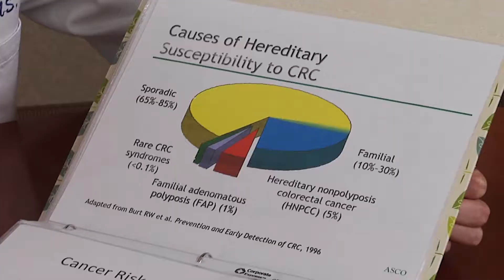Michael J. Hall, MD, MS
Dr. Hall is a gastrointestinal oncologist and clinical cancer geneticist at Fox Chase. He works with gastrointestinal cancer patients and their families to identify their cancer risk.
Find out more about genetic risk for cancer and the Risk Assessment Program at Fox Chase